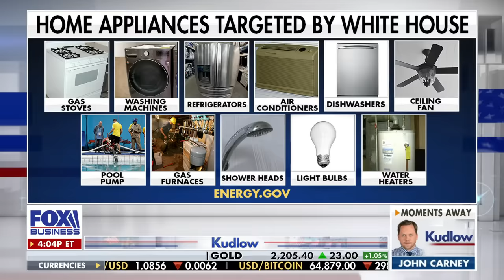Larry Kudlow: Biden wants to knock out the backbone of the US economy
FOX Business host Larry Kudlow dismantles the president's electric vehicle push on 'Kudlow.'